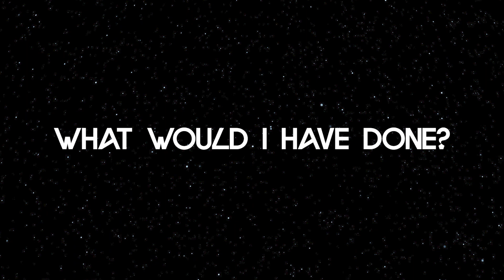History Adventures: Empires & Interconnections - introduction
Introducing Empires & Interconnections, the newest edition in the award-winning History Adventures digital book series, whose accolades include the 2019 Horizon Interactive Awards Gold Medal for Best Education App and being Nominated for Best Educational App at the 2020 Reimagine Education Awards.

This fully interactive, animated digital learning product represents a fresh approach to history education, designed for today’s digital generation.

History Adventures: Empires & Interconnections (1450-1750) combines the latest in mobile entertainment with the power of narrative design—bringing the pages of history to life.

Empires & Interconnections
For Empires & Interconnections, we have developed 6 new characters–each of whom confronts the core question: how to deal with this tidal sweep of rising empires, will they fold into this interconnectedness, or will they somehow resist?

A World of Characters
We begin our journey in 1453, as Ioannina, a woman of Byzantine and Turkish ancestry, experiences the Ottoman Siege of Constantinople, led by Sultan Mehmed II. The battle hangs by a thread, but ultimately the ancient capital falls, heralding the final death knell of the Roman Empire, and the rise of the Islamic empires of the Middle East, whose control of this critical crossroads will push the emerging mercantile empires of Western Europe to search for a Western route to Asia. Our next character, Luis Felipe Gutierrez, is a Spanish adventurer, who dreams of achieving wealth and glory in the New World–while spreading the word of God–as Columbus, Cortez, and Pizarro had done before him. In the disease-stricken, war-torn mountains and jungles of Peru, he finds instead madness, confusion, and death.

In Tokugawa Japan, a young woman, Ishi, is a key advisor to the powerful warlord, Tokugawa, who strives to achieve the first Shogunate. She will advise Tokugawa on how to deal with these strange, fanatical European missionaries: should she grant clemency, or should she deal with them harshly, and with violence, to stamp out their looming threat. In 1619, we introduce William, a man forcibly brought to the new settlement of Jamestown in Virginia, by Portuguese Slave traders. Captured by English pirates in the Caribbean, William was sold along with 16 other Africans to the struggling Jamestown colony–and there he would be the first to confront an international slave trade that would last for centuries, and grip the lives of millions.

A century later we find one man, Jonas, was still struggling to find his place in the Atlantic World. As trading companies and governments tightened their grip, a few men like Jonas rebelled and turned pirate. Based in the notorious pirate haven of Nassau, in the Caribbean, Jonas plundered merchant ships. The question was for how long he could escape the hangman’s noose? On the other side of the world, in the Indian subcontinent, a Bengali tax collector must decide whether to remain loyal to the Mughal Emperor or side with the rapidly expanding British East India Company. As the company seized control of Bengal on the battlefield, Arun had to decide where his loyalties lay?

What Would I Have Done?
The Best Question About the Past You Can Ever Ask..

Innovative product features
Immersive 360 Panorama Environments
Animated, Interactive Infographics
Enhanced Original Historical Documents
Choose Your Own Adventure Experience
Animated Illustrations & Dynamic Text
AP World History Curriculum
Media-Rich Interactive Assessments
Optimized for cross-platform performance, running flawlessly on phones, tablets, and the web.

“Screenwriters have been adapting historical stories for years, but Spencer Striker, PhD is using a new medium to bring history to life—a fully animated, interactive, narrative-driven digital book series.”
– Script Magazine, May 7, 2020

History Adventures showcases a fresh approach to learning and literacy, designed for today’s digital generation: interactive, multimodal content that combines mobile entertainment with the power of story—bringing the pages of history to life!

Created by Spencer Striker, PhD
Digital Media Design Professor at Northwestern University in Qatar